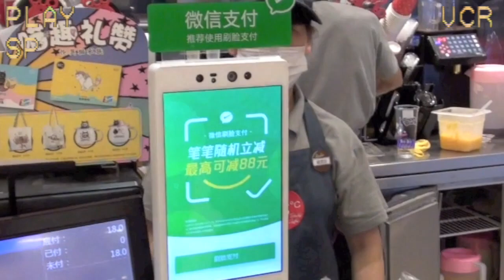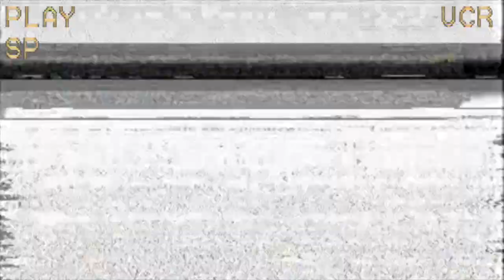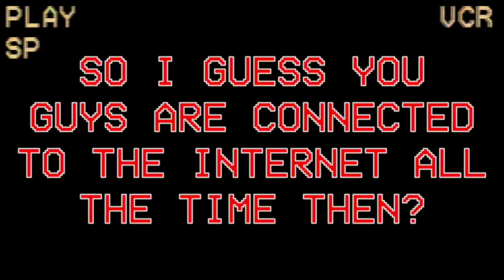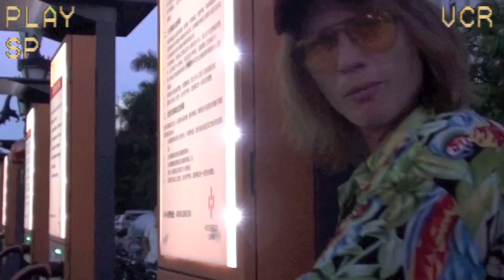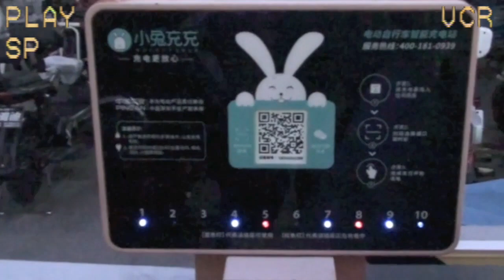Amazing Technology in China | VHS Family Vlog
Amazing technology in China is seen and used on a daily basis here in Shenzhen. The amazing technology is used to pay for bills, buy goods in shops, splurge online, charge your car, charge your bike - you name it, China has an APP or amazing technology for it!

In this video we will show you some amazing technology that we use in our daily lives, and how chinese technology has grown so fast - for better and for worse! - during our 9 years or so in China!

Plus, we quiz DeeDee and Freddy about their knowledge of old-school 1980s and 1990s gadgetry!

Music by David William Kay except 'All Time High Jump' and 'Hero Dance Party' used with permission and 'Main Title Terminator 2 Theme' by Brad Fiedel, used *without* permission - sorry!